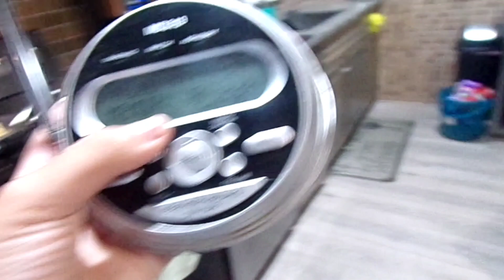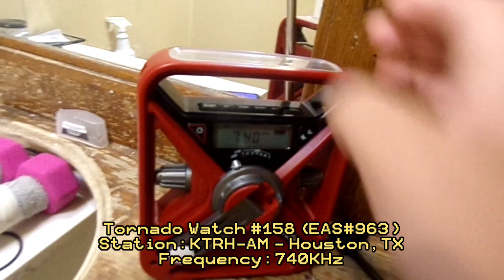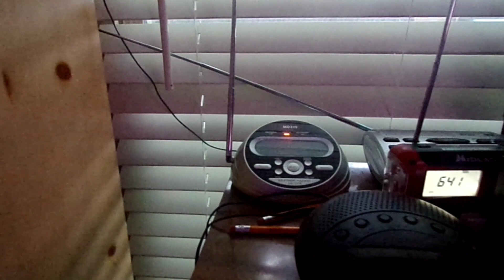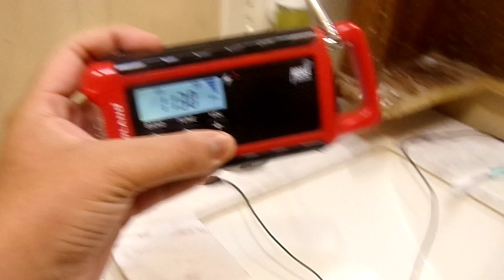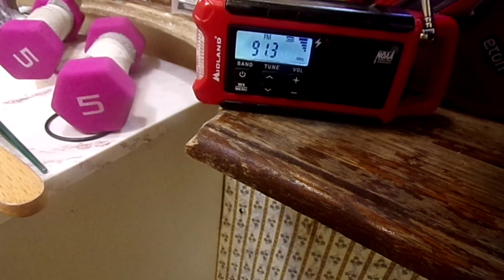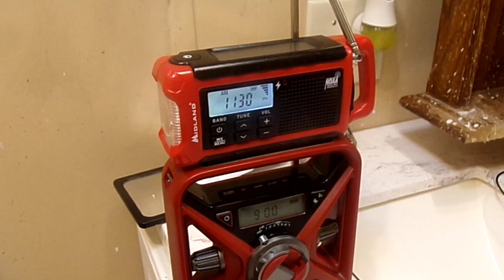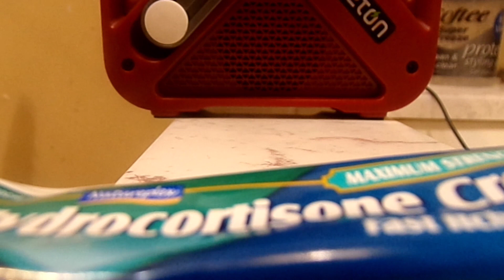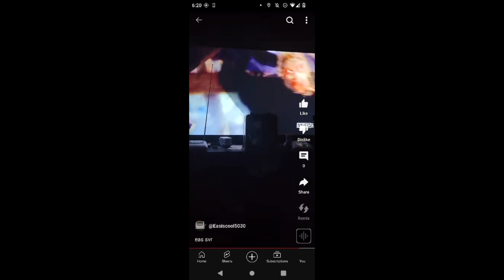THE TORNADOES IS COMPLETELY OF NIGHT OF FLUUDZ... EAS Alerts From 4/27/24 - 4/28/24 (EAS#959 - #981)